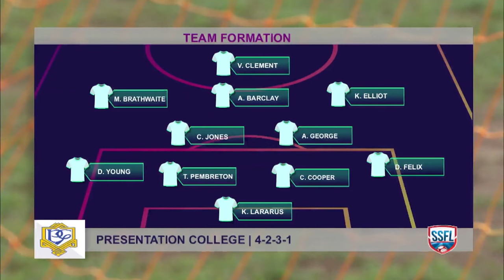Naparima College vs Presentation end 0-0 in fierce RD11 clash! T&T SSFL Premiership Highlights